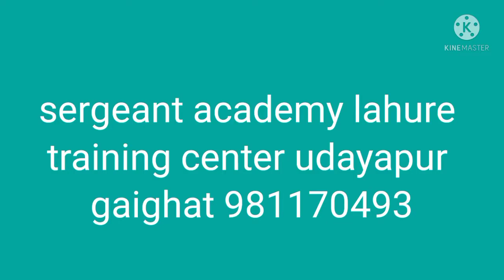sergeant academy lahure training center udayapur gaighat 981170493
sergeant academy lahure
training center udayapur
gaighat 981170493